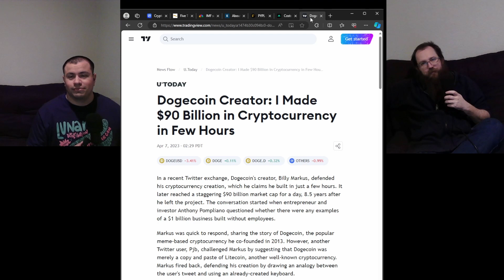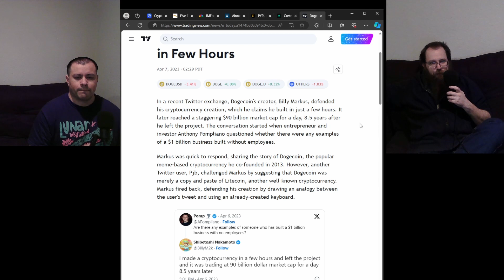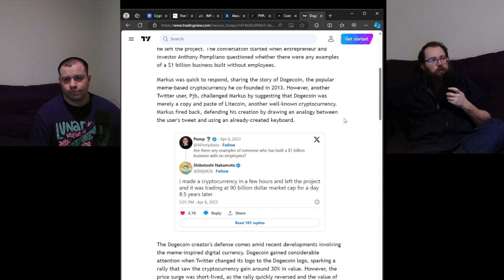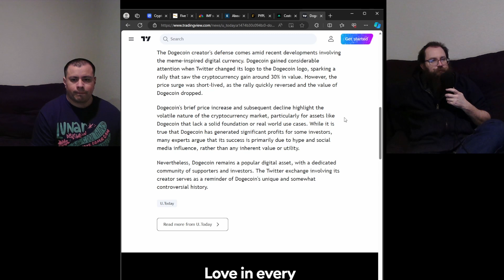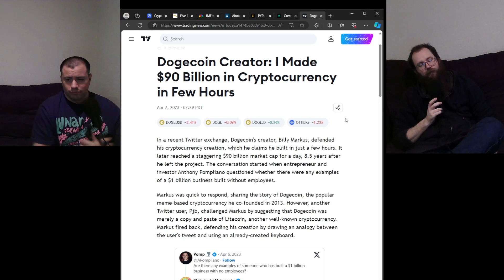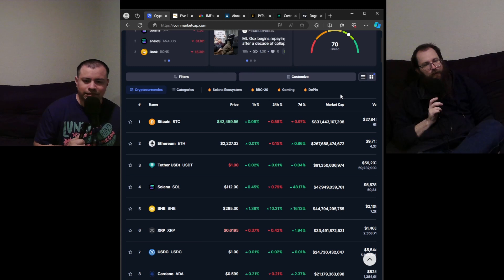Podcast #47. 2023 End Year Recap Pt3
Recorded 12/26/2023. General impressions & outlook for this last year 2023.   Talked about cultural phenomenon Doge cryptocurrency ballooning to $90 Billion before losing value. Overall sentiment & predictions for Crypto in 2024.

Intrepid Orchid Bottle Logic Barleywine poured & discussed.

Good conversation for beginners or anyone curious in the topic. We plan on having some fun and chill conversations about the vast expansive digital world of Cryptocurrency.